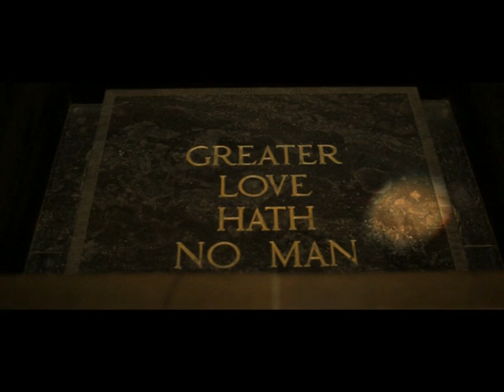Changi: The Story of Ronald Gibson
This short film starts with Caleb introducing Ron as a man he met a year and a half ago as footage of Ron and Caleb at Melbourne's Shrine of Remembrance is played. The remainder of the film show Ron sitting in front of the camera telling his story of his deployment to Malaysia during the war, his capture and his time at Changi Prisoner of War camp. He speaks of the hardships of the camp, the lack of food and also of an injury he sustained through a hot water scold and that injuries as simple as that could be life threatening without medical supplies. In the middle of the film as he speaks some short pieces of footage of Australian soldiers walking in a line and the signing of a peace treaty with the Japanese are shown (was taken from YouTube). He also speaks of what happened at the surrender of the Japanese and the film closes with Caleb speaking about how Ron inspires him (over footage of the Shrine -- permission was gained to film there).